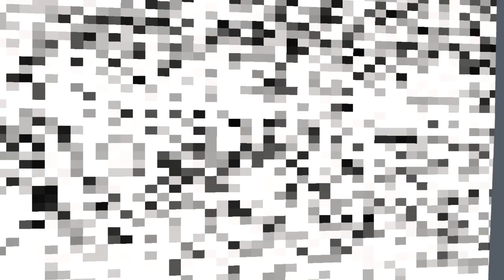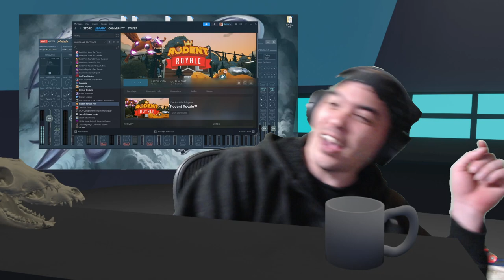RECAP! 11-5 | A Lot